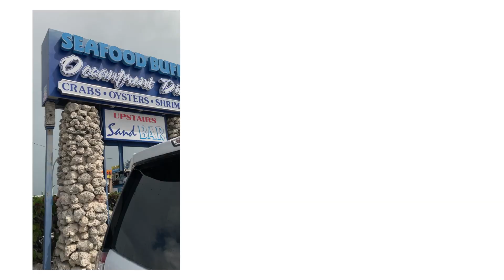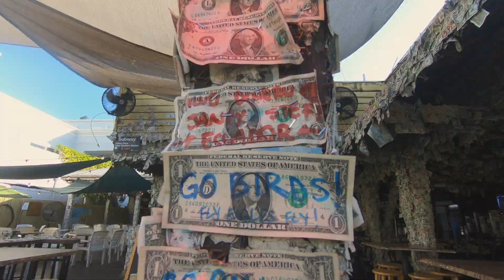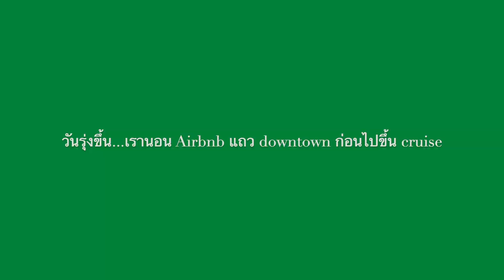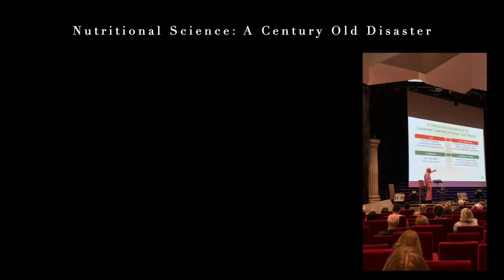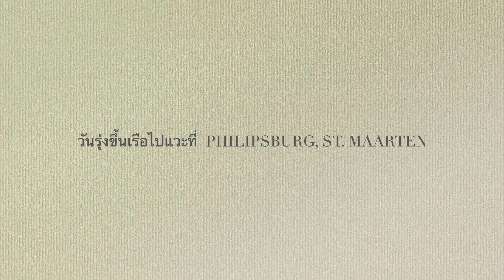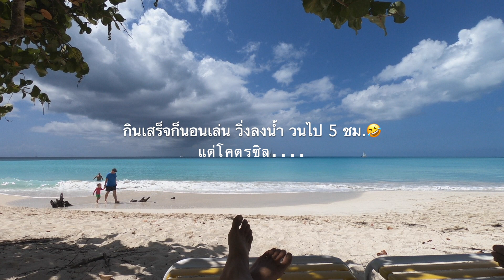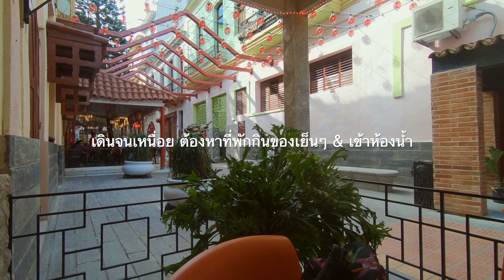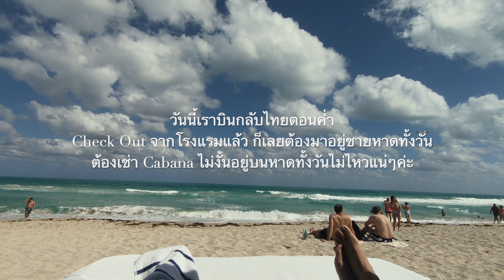USA Vlog⛅ไมอามี่-Key West✨คิวบาHavana☀️MSC Cruise🚢เปอร์โตริโก, St. Maarten, Antigua🕌อิสตันบูล 8 ชม.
USA Vlog - Miami Ep. เมื่อปลายเดือนก.พ. 2020 เราได้ไปอเมริกากันค่ะ เริ่มจากเครื่องไปแวะที่อิสตันบูล (ตุรกี) 8 ชม. เที่ยวในอิสตันบูลหนึ่งวันก่อนเลย แล้วก็บินไปไมอามี่ต่อ เช่ารถขับไปคีย์เวสต์ด้านล่างของไมอามี่ หลังจากนั้นก็ขึ้น Cruise ของ MSC Divina เพื่อไปเรียน course Holistic Holiday at the Sea กับหมอและศาสตราจารย์ผู้เชี่ยวชาญด้านโภชนาการและกินอาหารให้เป็นยาทั้งหลาย เรือสำราญนี้ก็จะแวะที่ เมือง San Juan ประเทศเปอร์โตริโก ต่อด้วย St. Maarten ซึ่งโด่งดังเรื่องชายหาดแคริบเบียนที่สีสดสวย และชายหาดที่มีเครื่องบินผ่านหัวอย่างใกล้ (Maho Beach/Airplane Beach) และที่สุดท้ายที่แวะก็คือ Antigua & Barbuda ซึ่งโด่งดังในเรื่องของทะเลและชายหาดของทะเลแคริบเบียนอีกเช่นกัน ก่อนจะปิดท้ายด้วยการนั่งชิลที่ South Beach ของไมอามีก่อนกลับ เช่า Cabana หนึ่งวันเต็มเพราะเช็คเอาท์จากโรงแรมแล้วก่อนกลับไทยจ้า

0:0 Intro
0:48 อิสตันบูล (ตุรกี)
1:44 Miami ไมอามี่ รัฐฟลอริดา อเมริกา
2:38 KeyWest คีย์เวสต์ ไมอามี่ รัฐฟลอริดา อเมริกา
11:10 ขึ้น Cruise MSC Divina ที่ Miami
14:29 Cruise แวะที่ San Juan, Puerto Rico (ซานฮวน เปอร์โตริโก)
15:35 Cruise แวะที่ Philipsburg, St. Maarten
17:14 หาดเครื่องบินบินเฉียดหัว (Maho beach/Airplane beach St. Maarten)
19.33 Cruise แวะที่ St.John's, Antigua & Barbuda
22:14 Havana, Cuba (บินไปเมืองฮาวานา ประเทศคิวบา)
30:21 กลับมาพักที่ South Beach, Miami